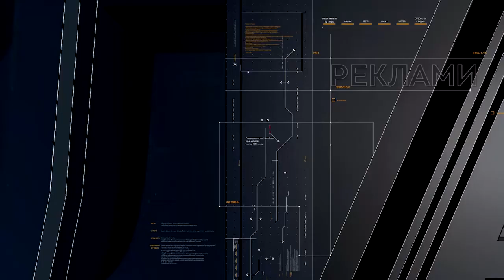Воени злосторства во поранешна Југославија - ТВ НОВА (04.04.2016)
ОТВОРЕНО СТУДИО со Љубиша Николовски